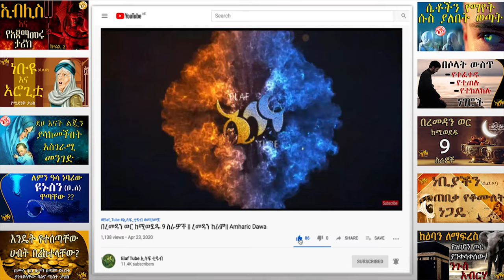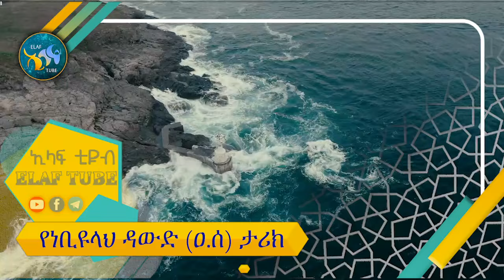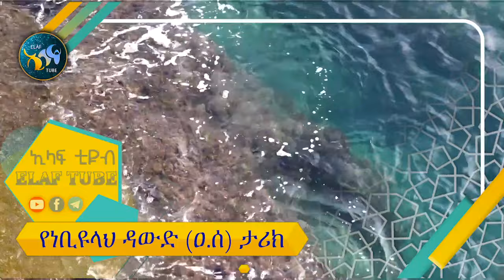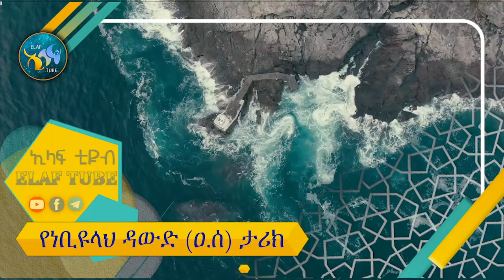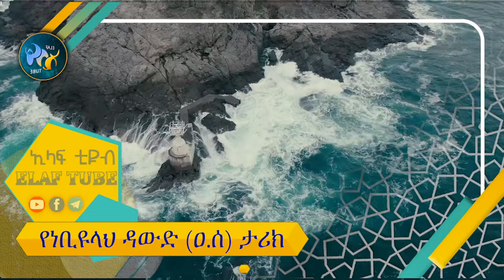የነቢዩላህ ዳውድ (ዐ.ሰ) ታሪክ